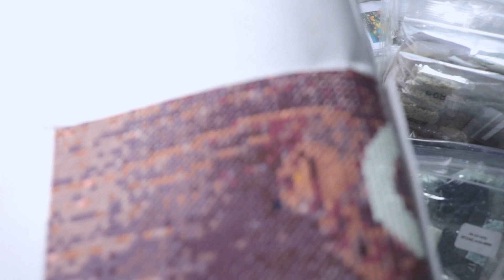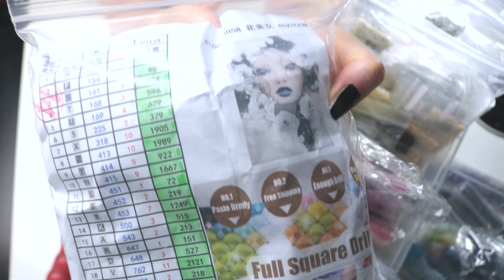Diamond Painting: Steine aufbewahren und sortieren! Organisieren und was erzählen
Heute gibt es für euch wieder ein langes Video, wie von euch gewünscht. Wir kitten zusammen mein ältestes Diamond Painting! Außerdem zeige ich euch, was ich mit übrig gebliebenen Steinen bisher mache und wie ich meine Steine aufbewahre.

Zooya Schmetterlinge: Leider nicht mehr erhältlich